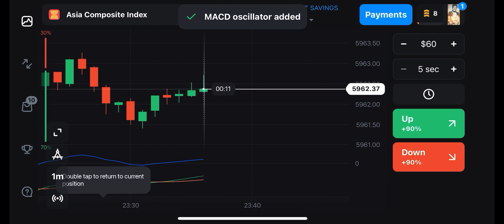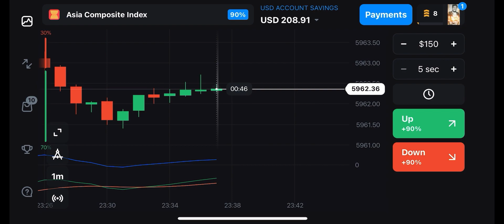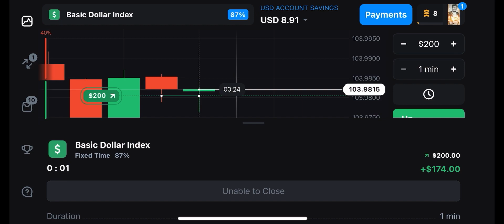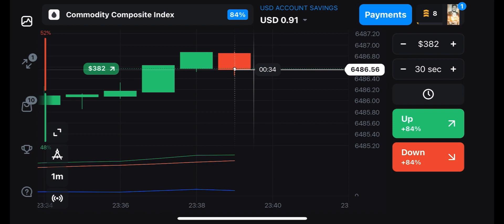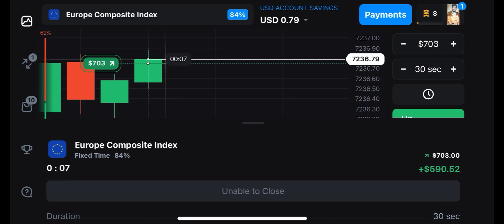Olymp Trade Live 5 Step Compounding 64$ To 1294$ || Live Trading On Olymp Trade || Binary Trading .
Olymp Trade Live 5 Step Compounding 64$ To 1294$
100% Winning Accuracy
olymp trade
how to use olymp trade
olymp trade ka bug
best winning strategy for olymp trade
olymp tarde  winning strategy
olymp expert hindi

 About Us : [ Olymp Expert Hindi ] is a YouTube Channel,
where you will find Binary And Forex Trading Rule, Trading Strategy And Trading Educational videos, with live trades..